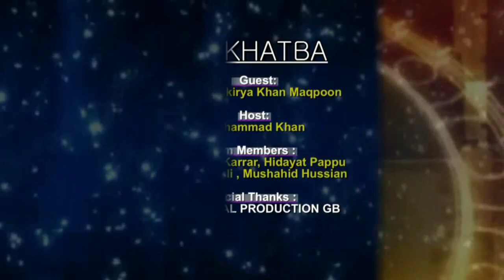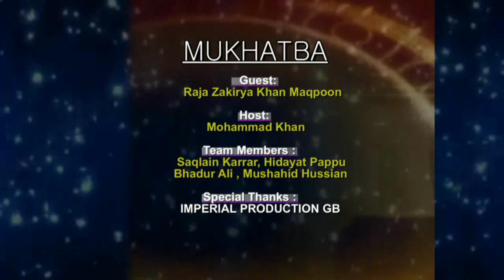Team Mukhatba with Raja Zakirya Khan Maqpoon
party stretegy and menifesto for upcoming election and many other topics were covered during the discussion with Raja Zakirya maqpon.